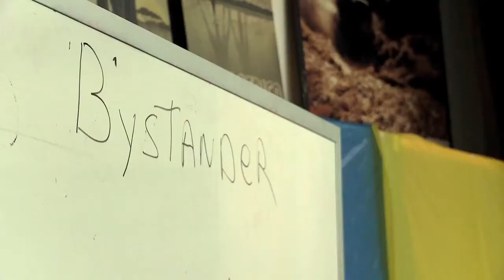Chicago Police Officer takes on 60 teens!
Chicago Police Department partnered up with Chicago Housing Authority to bridge the divide between teens and the police. 60 CHA teen residents spend 6 weeks with officers. Watch how these teens' perspective change in 6 weeks.